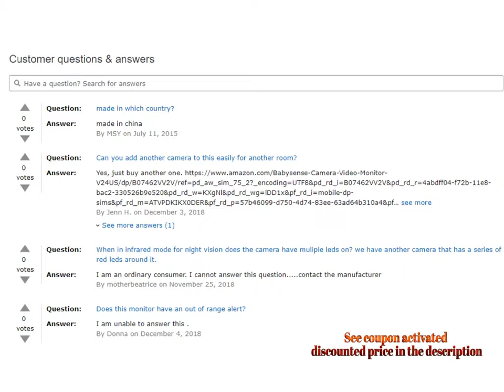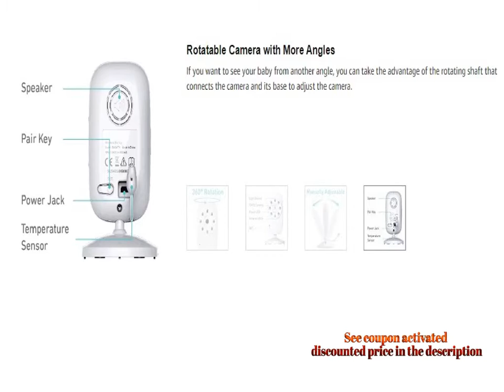Baby Monitor Video Baby Monitor with 3 5 inch LCD Screen Display Infant Night Vision Camera Two Way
For Both Prime & Non-Prime Customers

Product Name : Baby Monitor, Video Baby Monitor with 3.5 inch LCD Screen Display Infant Night Vision Camera,Two Way Audio,Temperature Sensor,ECO Mode,Lullabies and Long Transmission Range

Product Description :

❤ 3.5-INCH LCD Display & 2X Zoom ❤ Our baby monitor enables you to track your baby's activity through a 3.5-inch LCD color screen with clear images and sounds and the 2.4 GHz wireless technology. Zoom in to 2 times bigger to check the detail of your little one. Always in the know of your baby!

❤ ECO Mode & Temperature Monitoring ❤ When the ECO mode is activated, the screen turns on only when a sound is detected. The video baby monitor can last for 8 hours at most under this mode. The temperature sensor helps you to make sure your baby is never too cold or too hot.

❤ Clear Night Vision ❤ The infrared LEDs allow the CMOS camera to capture every move of your little angel even in the dark, without waking the baby. The automatic black-and-white night vision provides great convenience for those late-night diaper changes.

❤ Two-way Talk-back ❤ With our video monitor, when you hear the baby cries, you can soothe the restless one via your voice timely and effectively from any room in your home. No need to stop what you are doing to go to its side.

❤ Warranty After-sales ❤ We regard quality as our priority. This product comes with the 30-days full policy, the 3-month 50% refund or return policy , and 1 year warranty service. Please contact seller customer service team if any need.

Comment Your Options About : Baby Monitor Video Baby Monitor with 3.5 inch LCD Screen Display Infant Night Vision Camera Two Way Audio Temperature Sensor ECO Mode Lullabies and Long Transmission Range